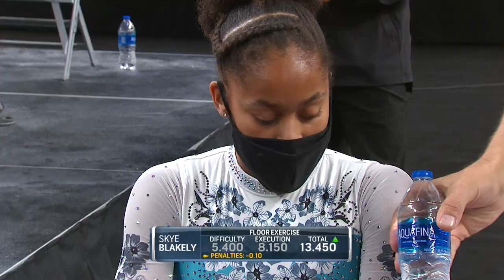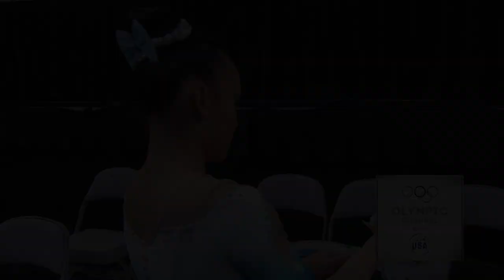2021 U.S. Gymnastics Championships - Women - Day 1 - Broadcast